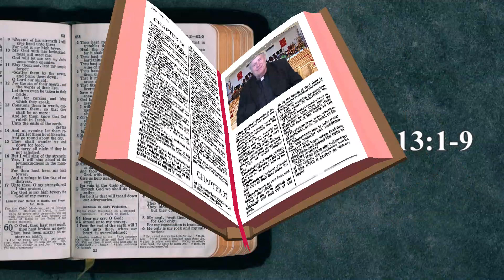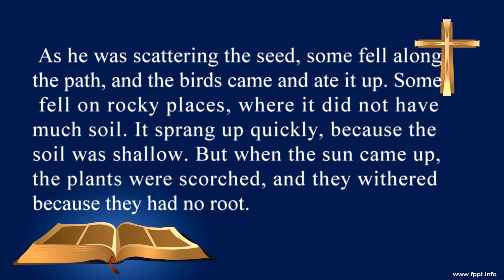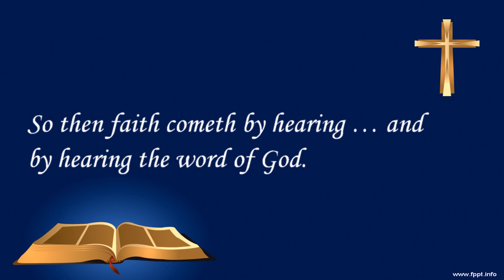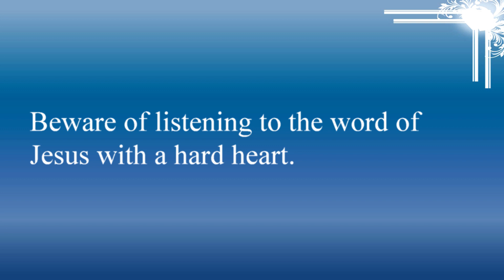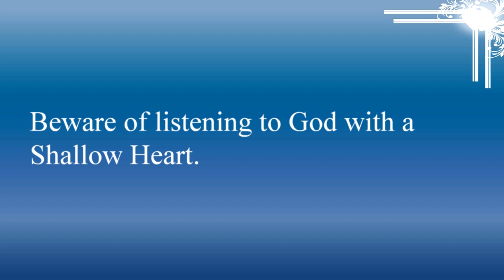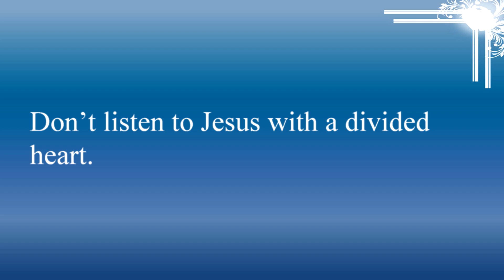Growing in Christ August 25, 2024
It is a struggle to get anything to grow ... if you want your garden to grow you struggle with weeds, pests, and the weather. If you want your business to grow you struggle with supply chain issues, downturns in the economy, and your competitors. Anybody who is trying to get something to grow, it is helpful to be encouraged and also be warned of the pitfalls they might face.

In our Bible passage for today, Jesus tells us that our Faith is something that is vital for our life and needs to grow. In our Bible passage for today Jesus tells us how to grow our faith, gives us encouragement as well as warn us of the pitfalls we might face.